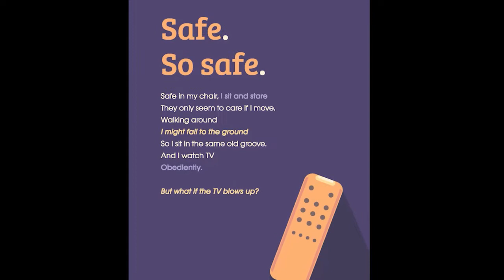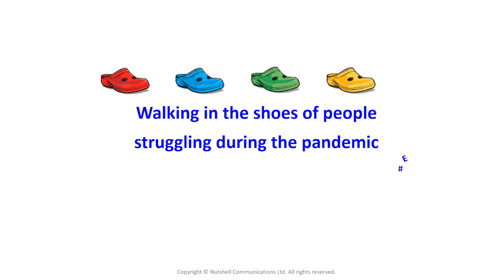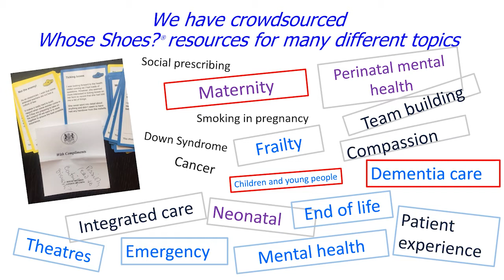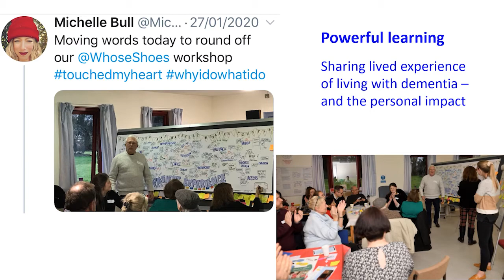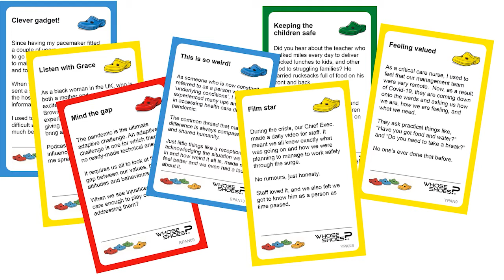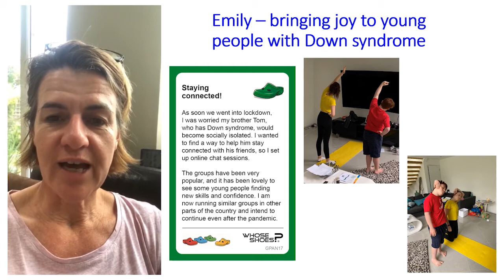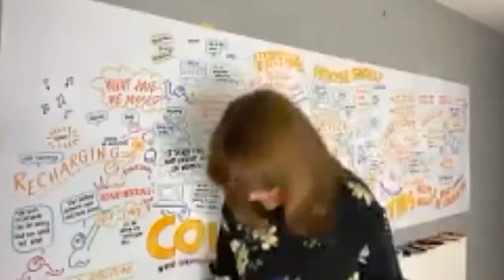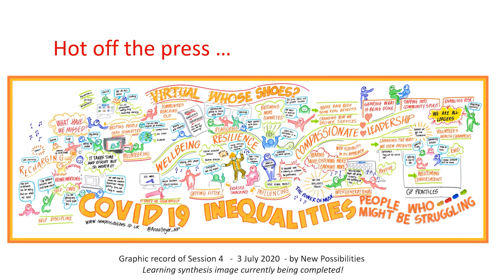Walking in the shoes of people struggling during the pandemic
Gill Phillips' presentation for EndPJParalysis Global Summit, 10 July 2020.
Reflecting on the challenge of taking the popular Whose Shoes? approach online, the six-part virtual 'Learning from COVID-19' series and specifically work we have done to promote EndPJParalysis.